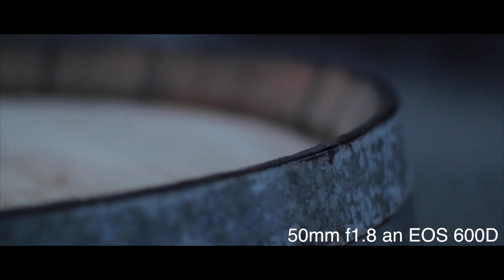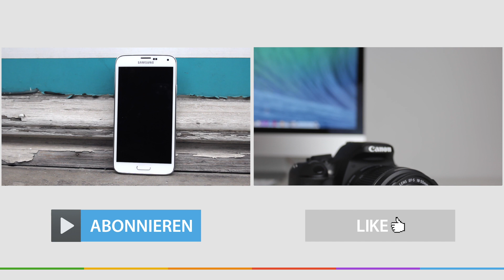Günstiges Kamera-Rig im Test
Wer wackelfreie Aufnahmen mit seiner Kamera hinbekommen möchte braucht ein Rig...heute habe ich eines im Review!

Günstiges Schwebestativ:

Manfrotto Schnellwechselplatte:

Mein Equipment: